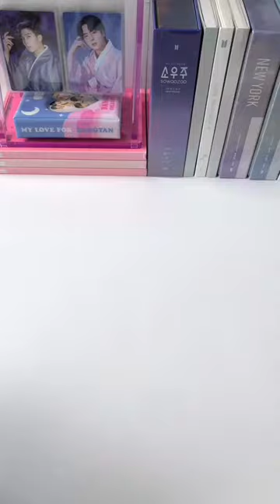unbox the music box with me 🎵🎶 # BTS 💜